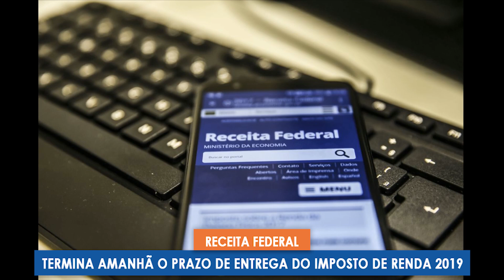6 milhões ainda não entregaram o imposto de renda segundo a receita; prazo termina amanhã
Quem perder o prazo de entrega fica sujeito ao pagamento de uma multa de, no mínimo,165 Reais, podendo alcançar até 20% do valor do imposto devido.